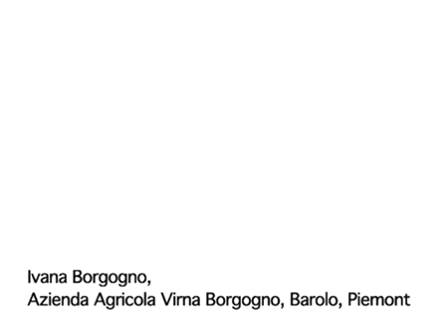Rindchen's Weinkontor, Ivana Borgogno, Weingut Azienda Agricola Virna Borgogno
Rindchen's Weinkontor: Interview mit Ivana Borgogno vom Weingut Azienda Agricola Virna Borgogno, Barolo, Piemont, auf der Weinmesse "VinoRell" im November 2007.